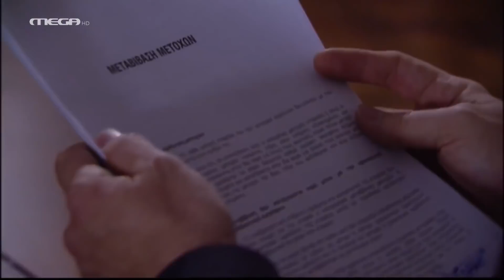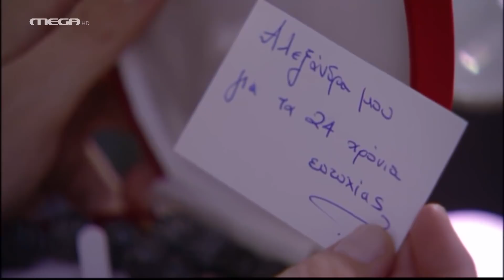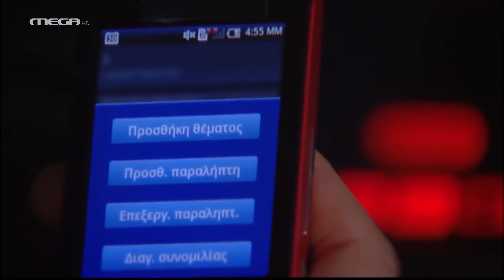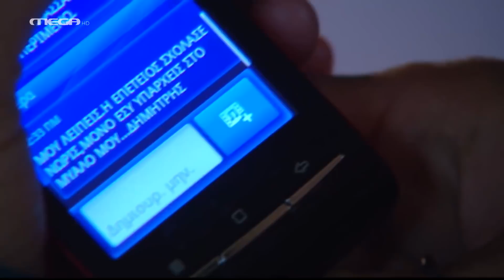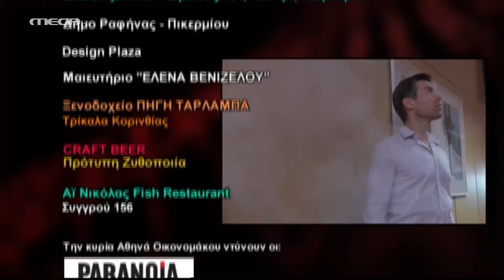Κλεμμένα Όνειρα - Επεισόδιο 157 HD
Η Φρύνη προσπαθεί μάταια να ηρεμήσει την Εύα που τηλεφωνεί συνέχεια και προσπαθεί να μάθει τι συμβαίνει με τη Φαίη. Ο Σταύρος μιλάει με τη Χρύσα και προσπαθεί να ξεκαθαρίσει τη μεταξύ τους κατάσταση που φαίνεται εύφλεκτη. Ο Μπίλυ κυκλοφορεί στη γειτονιά του Σταύρου προσπαθώντας να τον εντοπίσει. Η Άντα λέει στον Άρη πως δέχεται να μείνουν δύο απλοί φίλοι, αλλά χρειάζεται να πάρει απόσταση από αυτόν για λίγο καιρό. Η Αλεξάνδρα δίνει στον Δημήτρη, σα δώρο για την επέτειό τους, κάτι που αυτός προσδοκούσε καιρό. Όταν ανοίγει το δικό της δώρο όμως, δεν βλέπει αυτό που περίμενε… Ο Σταύρος ανακοινώνει στη Μαρία πως η Φαίη θα μείνει σπίτι του μέχρι να αναρρώσει. Εκείνη το δέχεται με μισή καρδιά.

ΣΥΝΤΕΛΕΣΤΕΣ
Πρωταγωνιστούν: Αλέξανδρος Σταύρου (Δημήτρης Μαλτέζος), Ελισάβετ Μουτάφη (Αλεξάνδρα Μαλτέζου), Αθηνά Οικονομάκου (Χρύσα Μαλτέζου), Βάσω Λασκαράκη (Φαίη Σαββίδη), Ορφέας Παπαδόπουλος (Άρης Μαλτέζος), Κωνσταντίνος Λάγκος (Σταύρος Χαλκιάς), Λίλη Τσεσματζόγλου (Βίκυ Χαλκιά), Αλέξανδρος Μπουρδούμης (Κίμωνας), Άντα Λιβιτσάνου (Κρίστη Στεφάνου) και η Άννα Αδριανού (Άννα Σπανού)
Παίζουν: Χρήστος Πλαϊνης (Θεόφιλος), Γιάννης Δρίτσας (Γρηγόρης), Δημήτρης Γεροδήμος (Γιάννης), Ανδρομάχη Μαρκοπούλου (Νάνσυ), Θόδωρος Κατσαφάδος (Αστυνόμος Μακρής), Μυριέλλα Κουρεντή (Σάννυ), Στέφανος Μουαγκιέ (Σιμόν), Μαρία Γεωργιάδου (Εύα), Ηλέκτρα Τσακαλία (Λένα), Μυρτώ Αυγερινού (Μαρία), Ορέστης Τρίκας (Ρώσος), Δημήτρης Λιακόπουλος (Σάκης), Δημήτρης Παπαδάκης (Σήφης), Βασιλική Αγγέλη (Μαντώ), Ειρήνη Σταματίου (Άντα), Νάστια Βραχάτη (Μάρω), Νίκη Γρανά (Φρύνη), Βιβή Κόκκα (Ζωή), Σωτήρης Ταχτσόγλου (Θόδωρος), Πάνος Κρανιδιώτης (Μπίλυ), Μαριλίζ Ριτσάρδη (Αντέλα), Βασιλική Αργυρακοπούλου (Τάνια), Μαρλέν Σαΐτη (Σοφία), κ.ά.

Σενάριο: Δημήτρης Αρβανίτης, Γιώργος Κρητικός, Ευριπίδης Διονυσιάδης
Επιμέλεια σεναρίου: Άννα Αδριανού
Σκηνοθεσία: Δημήτρης Αρβανίτης
Σκηνοθεσία μονάδων: Θανάσης Ιατρίδης και Γιάννης Σπυρώνης
Εκτέλεση Παραγωγής: ΑΝΩΣΗ Α.Ε.